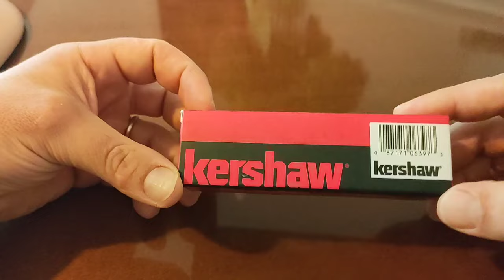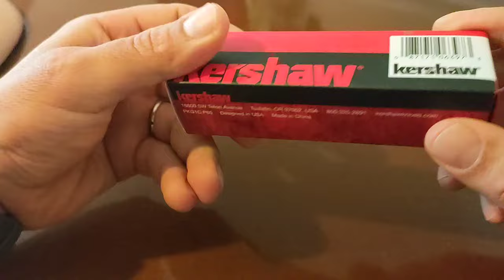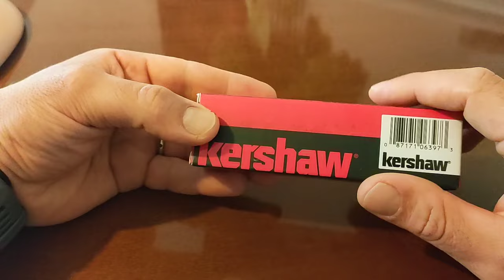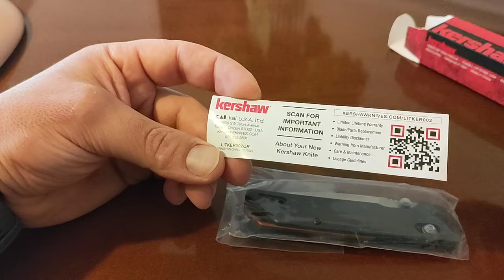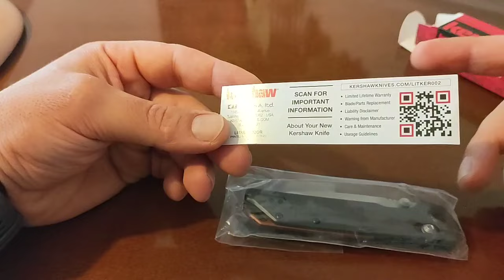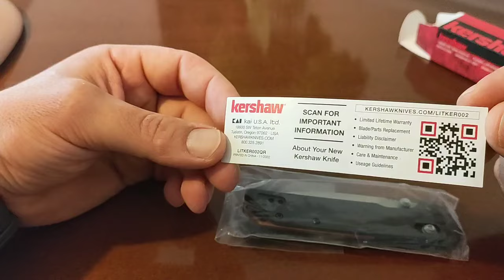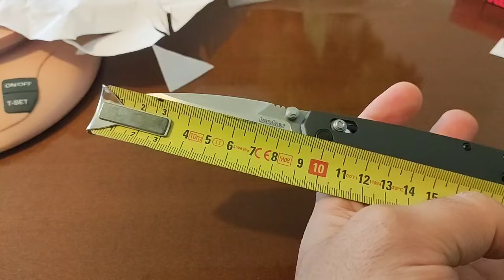KERSHAW IRIDIUM 2038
Ultimo coltello arrivato, Kershaw Iridium, un coltello che sembra avere un rapporto qualità-prezzo notevole, in mano la sensazione é fenomenale, sistema di apertura KVT ball bearings, ergonomia, leggerezza, estetica sono i punti forti di questo folder dal prezzo accessibile.